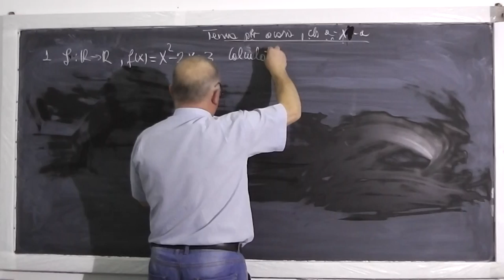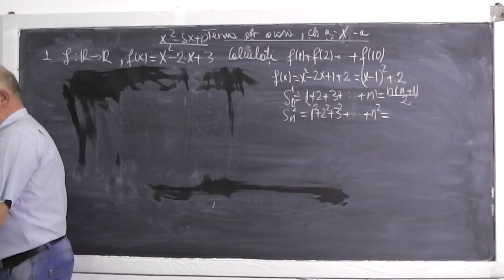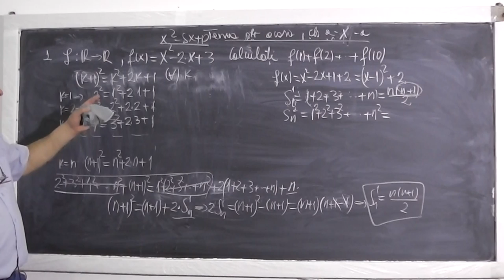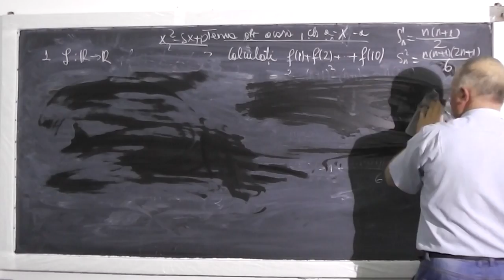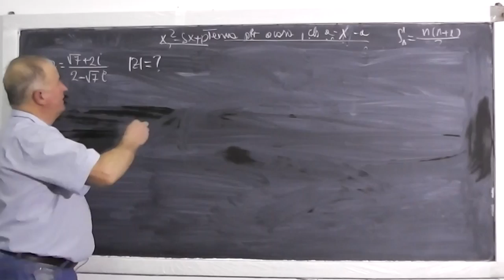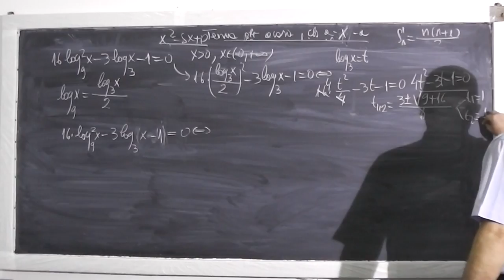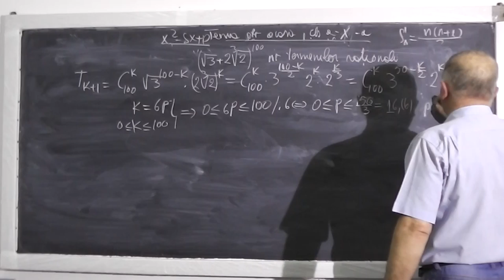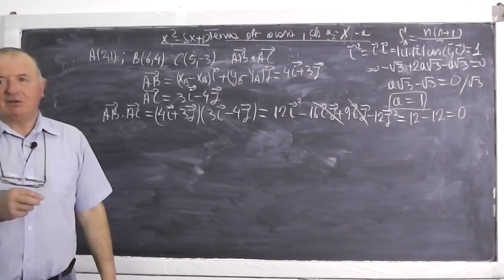1/2 Lectia 393 - Functii injective Ecuatii logaritmice Numere complexe - Tema la matematica Clasa 10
- In aceasta lectie rezolvam tema la matematica pentru a doua zi la clasa a X-a, constand in diferite exercitii si probleme cu functii injective, ecuatii logaritmice si numere complexe. Daca lectia va este utila, as aprecia un Share sau Like

- 1/2 Lectia 393 - Functii injective Ecuatii logaritmice Numere complexe - Tema la matematica Clasa 10
- 2/2 Lectia 393 - Functii injective Ecuatii logaritmice Numere complexe - Tema la matematica Clasa 10
- Lectia 393 - Functii injective Ecuatii logaritmice Numere complexe - Tema la matematica Clasa 10